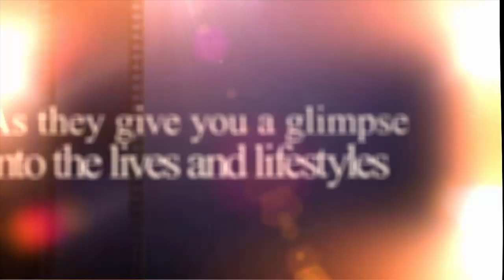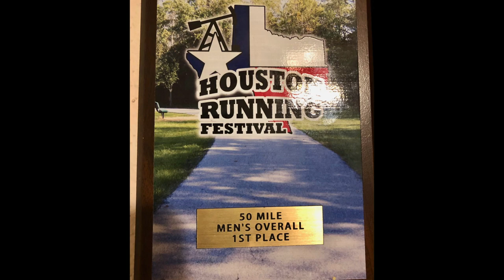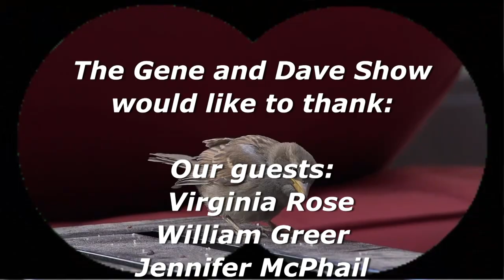The Gene and Dave Show - People's Passions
The Gene and Dave Show - People's Passions Show Summary

Dave says we have discovered the meaning of life.  That’s because each of us has found our own passion.  If you’re lucky, you found YOUR passion in life.

First up, we have Virginia Rose, who is an avid bird watcher.  Virginia, a wheelchair user, has identified 35 accessible Austin parks, all accessible for bird watchers with mobility impairments.
Virginia has numerous years of experience at bird watching.  To learn more about birding in Austin, go to Virginia’s blog

If sitting very still, looking for birds isn’t your thing, you may want to try running.  A few years back we talked with William Greer about his passion, marathon running.

William, who is legally blind, and directs the Coalition of Texans with Disabilities Film Fest every year, is hooked on running marathons and ultra-marathons, which are marathons of at least 50 miles.  He won First Place, in the men’s division in a recent 50 mile Houston Marathon.

William has many races planned in the near future and is always on the lookout for more.

Peoples passion can take many forms.  We found one person who’s passion is advocacy.  Jennifer McPhail practically lives at the city council or legislature or wherever advocacy, for people with disabilities, is needed.  This interview was filmed a few years ago but the passion expressed by Jennifer is timeless.

If you have a passion, embrace it, if you don’t have a passion, find one!